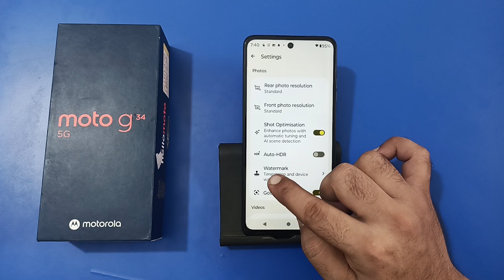how to off camera watermark in Moto g34, camera watermark kaise hataye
how to remove vivo camera watermark
how to remove oppo camera watermark
video ka watermark kaise hataye
kinemaster se kaise watermark hataye